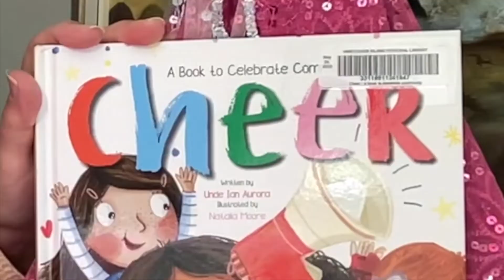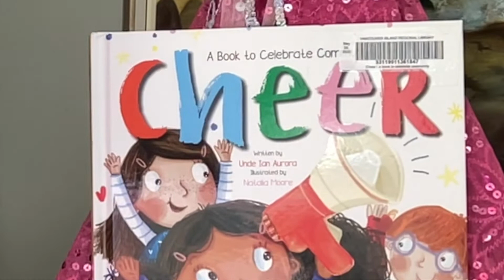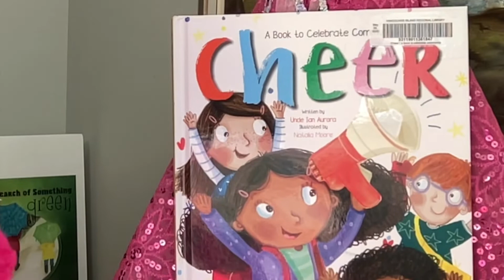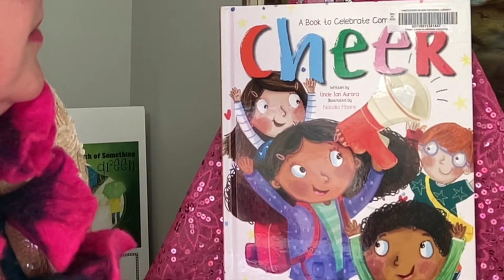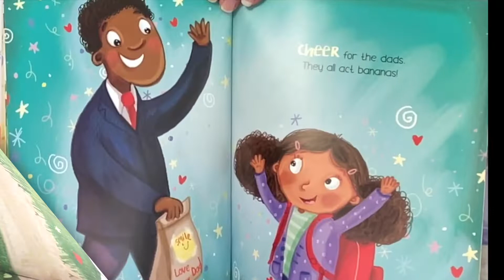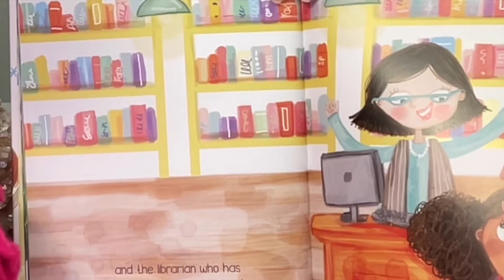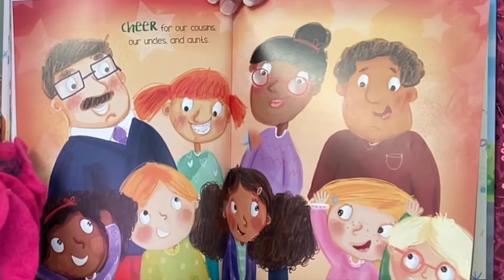Cheer by Uncle Ian Aurora, Natalia Moore Illustrations. A Reading by Dazzle.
Dazzle invites you to listen and cheer as she reads this picture book that encourages us to cheer on everyone in our communities. A positive storyline that reminds us to be grateful and supportive.

for more resources and guiding blogs on the topics of education, growth mindset, parenting and literacy.